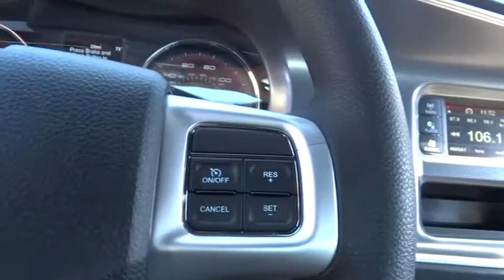2013 Dodge Charger Santa Rosa, Petaluma, Novato, San Rafael, San Francisco CA DH629361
2013 Dodge Charger SE - Stock#: DH629361 - VIN#: 2C3CDXBG5DH629361

2727 Dowd Dr.

Keyless Start, Dual Zone A/C, UCONNECT 4.3S, 8-SPEED AUTOMATIC TRANSMISSION, 3.6L 24-VALVE VVT V6 ENGINE, Overhead Airbag, Alloy Wheels, 27G CUSTOMER PREFERRED ORDER SELECTIO... Pitch Black exterior, SE trim. SEE MORE!br /br /KEY FEATURES INCLUDEbr /Aluminum Wheels, Keyless Start, Dual Zone A/C Remote Trunk Release, Keyless Entry, Child Safety Locks, Steering Wheel Controls, Electronic Stability Control. br /br /OPTION PACKAGESbr /UCONNECT 4.3S AM/FM stereo w/CD/MP3 player, SiriusXM satellite radio w/1-year service, remote USB port, audio jack input for mobile devices, 4.3 touch screen display, 3.6L 24-VALVE VVT V6 ENGINE (STD), 27G CUSTOMER PREFERRED ORDER SELECTION PKG 3.6L V6 engine, 8-speed auto trans, 8-SPEED AUTOMATIC TRANSMISSION leather wrapped shift knob. br /br /EXPERTS ARE SAYINGbr /CarAndDriver.com explains The Charger remains the comfortable and sporty rear-drive sedan option from America.. br /br /BUY FROM AN AWARD WINNING DEALERbr /The new and pre-owned inventories at Lithia Chrysler Jeep Dodge of Santa Rosa are always stocked with a wide variety of Chrysler, Dodge and Jeep vehicles. The qualified sales representatives and expert auto technicians provide you with a straight forward, no hassle shopping and service experience every time. Come and meet us today at 2727 Dowd Drive; you can see everything our Santa Rosa, CA dealer has to offer! br /br /Please confirm the accuracy of the included equipment by calling us prior to purchase. br /